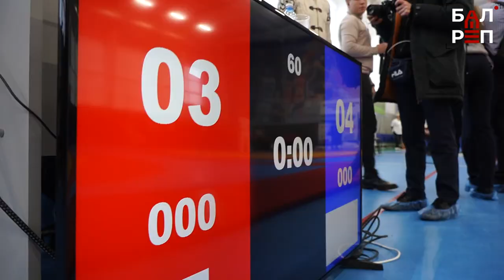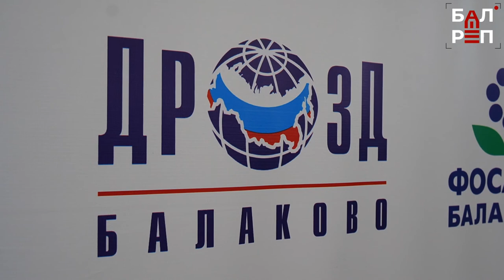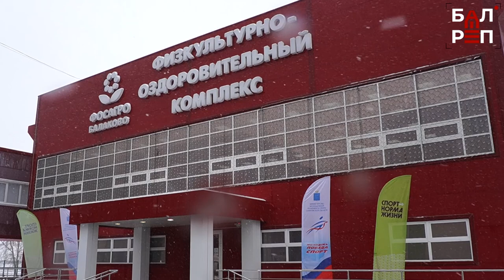Министр спорта РФ Олег Матыцин побывал на турнире по самбо в Балакове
Всероссийский день самбо в Балакове отметили большим турниром. Он проходил в физкультурно-оздоровительном комплексе БФ АО «Апатит». 150 юных спортсменов из разных уголков Саратовской области собрались, чтобы определить лучших. За яркими финальными схватками в этот день наблюдал почётный гость турнира - министр спорта РФ Олег Матыцин.
Как высокий гость оценил спортивные достижения юных борцов и вклад компании "ФосАгро" в социальное развитие Саратовской области? Об этом - в нашем сюжете